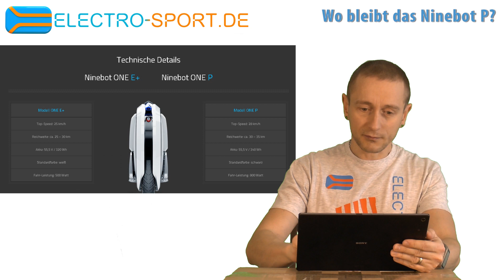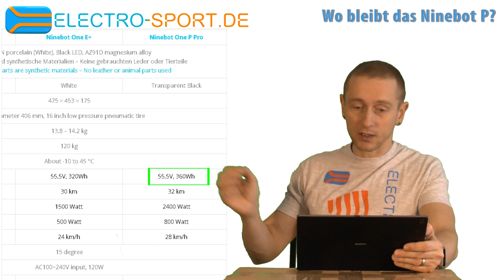Wo bleibt das Ninebot P? Lohnt es? Is it worth? EN CC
Wo bleibt das Ninebot Model P? Lohnt sich ein Umstieg vom E+? Muss es denn ein Ninebot sein?

News 2.2.2016: laut Ninebot US, soll das Model P nicht mehr hergestellt werden!
Ninebot US tells, that Ninebot will NOT produce Model P any longer!